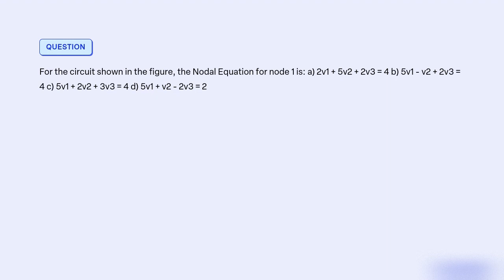For the circuit shown in the figure, the Nodal Equation for node 1 is a 2v1 + 5v2 + 2v3 = 4 b 5v1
For the circuit shown in the figure, the Nodal Equation for node 1 is a) 2v1 + 5v2 + 2v3 = 4 b) 5v1 - v2 + 2v3 = 4 c) 5v1 + 2v2 + 3v3 = 4 d) 5v1 + v2 - 2v3 = 2